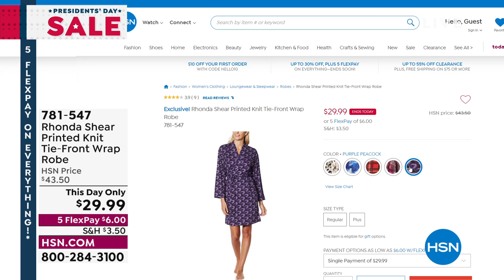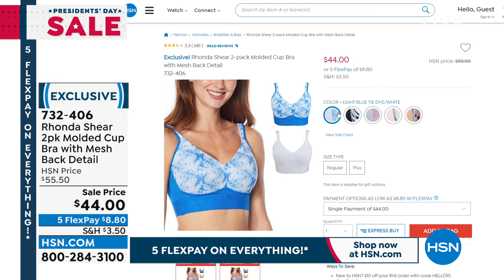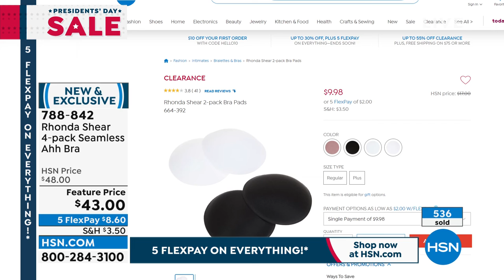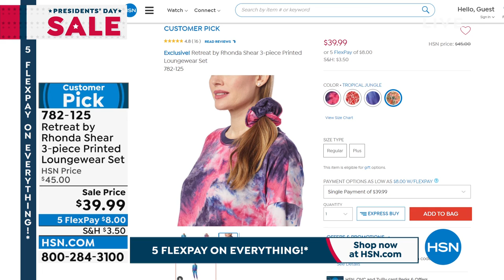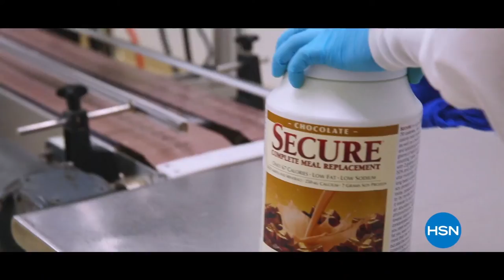HSN | Rhonda Shear Intimates & Loungewear 02.18.2022 - 10 PM